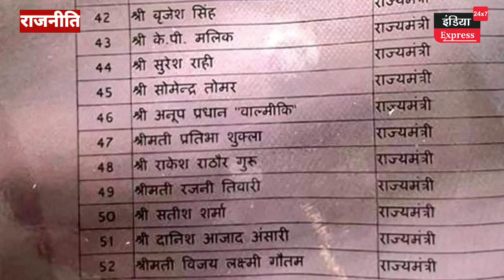योगी सरकार से 2024 की तैयारी। अखिलेश-जयंत की ये प्लानिंग।